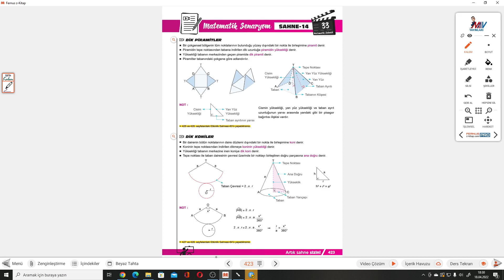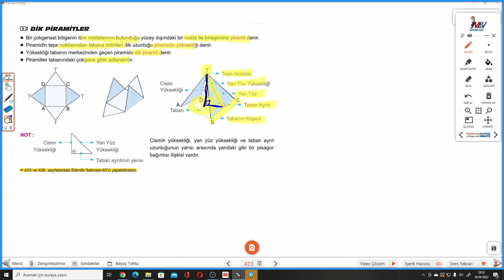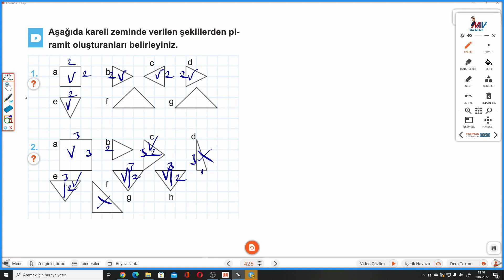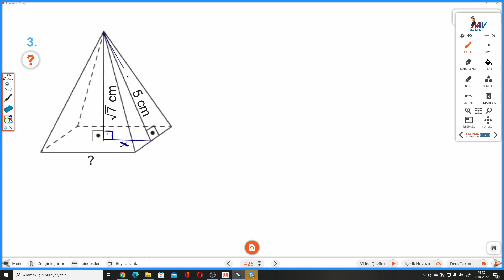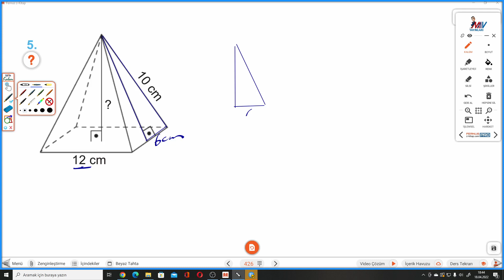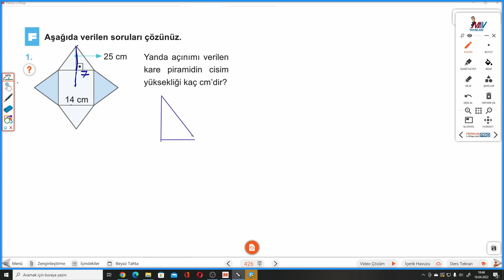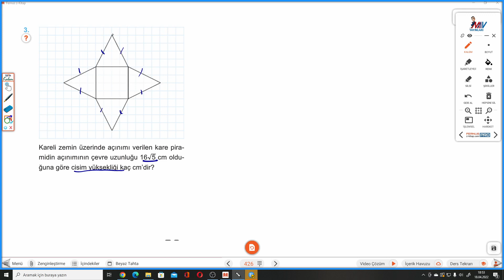8.SINIF MATEMATİK SAHNESİ S.425-426 ETKİNLİK SAHNESİ 63 DİK PİRAMİTLER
8.Sınıf MATEMATİK SAHNESİ S.425-426 ETKİNLİK SAHNESİ 63 DİK PİRAMİTLER ile devam ediyoruz.